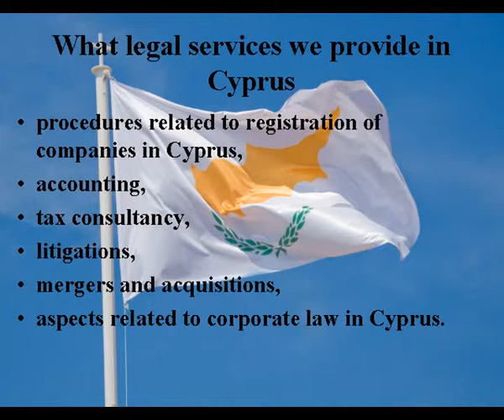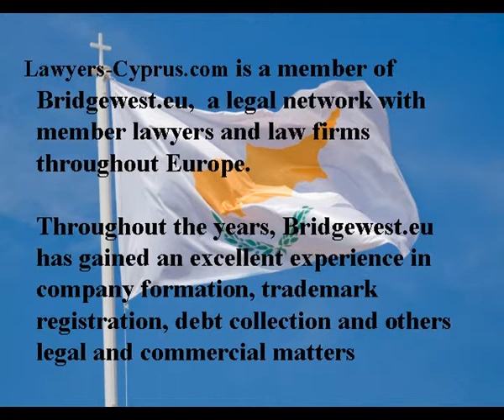Lawyers Cyprus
handle all procedures related to registration of companies, related services in accounting and business, tax consultancy, litigations, mergers and acquisitions and other aspects related to corporate law in Cyprus.
Bridgewest provides company incorporation throughout Europe and offshore jurisdictions.